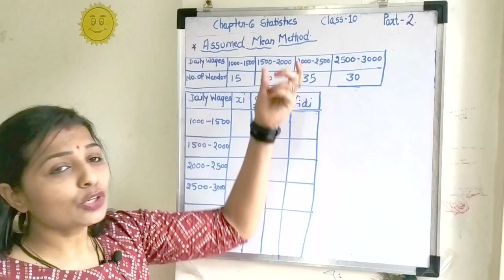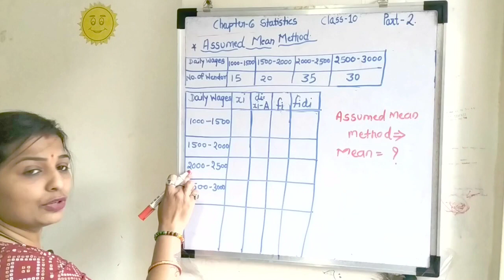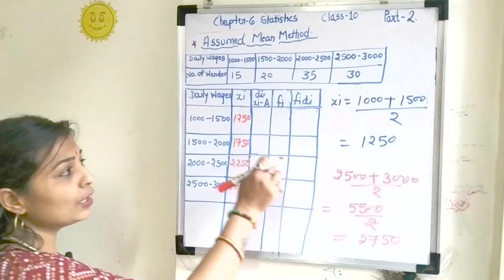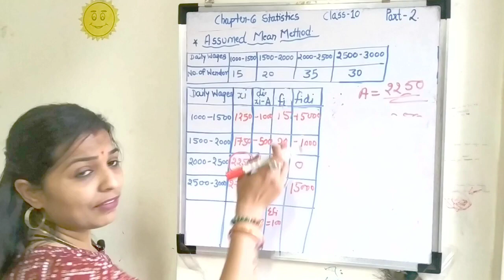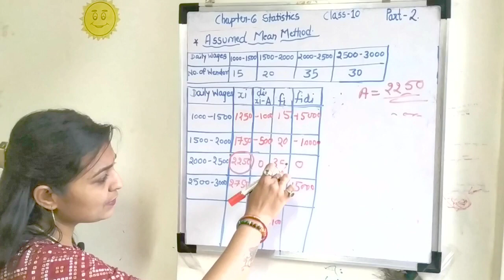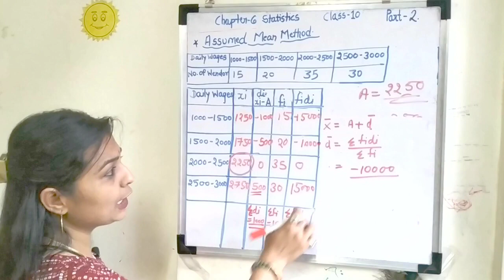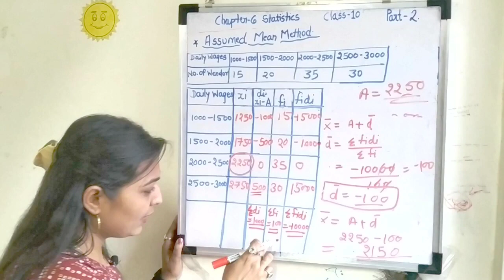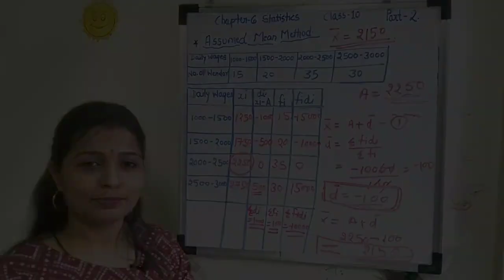Statistics Class 10th Maharashtra Board New syllabus | Statistics Class 10 One Shot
Class 9 Maths Algebra Statistics Practice Set 7.3 Q No (7 to 10)
Class 9 Maths Algebra Statistics Practice Set 7.3 Q No (1 to 6)
Maths Sample paper Class 9 2023 | Part-4 | Class 9 Maths Sample  Paper | Annual Exam 23 #4
Class 9 Maths Most Important Questions -Last Minutes Revision Part 2 (Live) 2022-23
statictics_practice set7.3
operating system
 Some video link:
Pair of Linear Equation in two variables Competency Focused Practice Questions | Class10
@Masters Learning with Sadhana Mam
statistics by masters learning
Class 9 Maths Sample Paper | Annual Exam 23
Class 10 Maths Algebra Statistics Practice Set 6.1
Maths Sample paper Class 9 2023 | Part-4 | Class 9 Maths Sample  Paper | Annual Exam 23